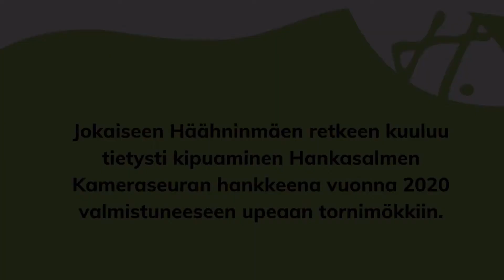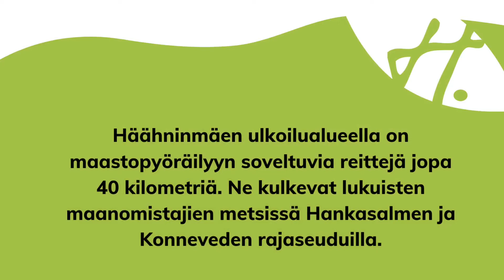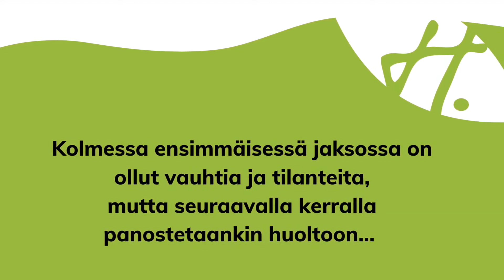Matti kesäkuntoon osa 3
Pyöräreissu Häähninmäen upeisiin maastoihin!
Yhteistyössä Häähninmäen ulkoilualue / Pekka Rossi